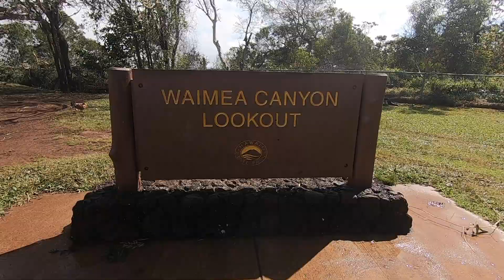Kauai trip 2019